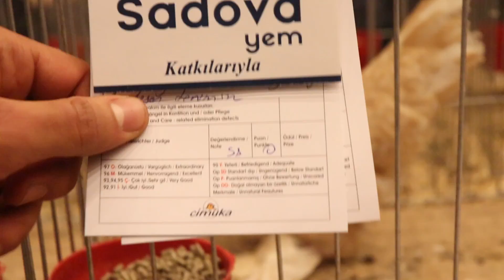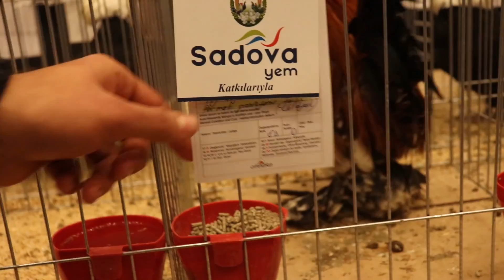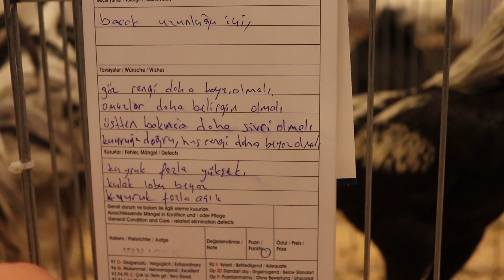Yarışmada Bulunan Yerli Değerimiz İspenç Cinsleri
İspenç Tavuk ve Horozlar